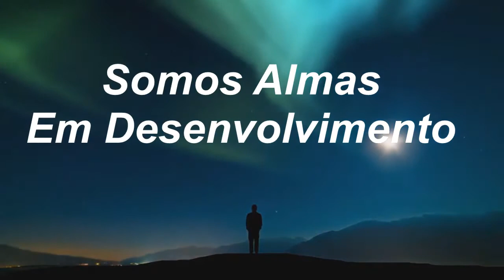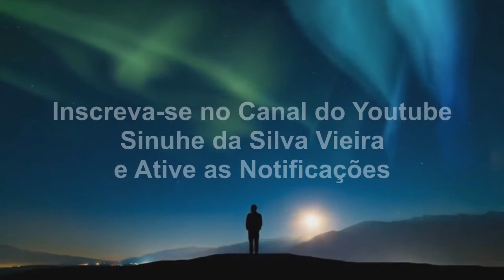Somos Almas Em Desenvolvimento | Sinuhe da Silva Vieira-Trechos do Programa Regeneração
Somos Almas Em Desenvolvimento | Sinuhe da Silva Vieira - Trecho do Programa Regeneração - O Poder Da Alma - Assista, também, na Íntegra, no

Agradecemos.